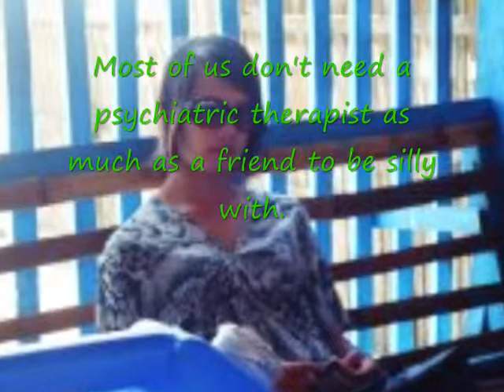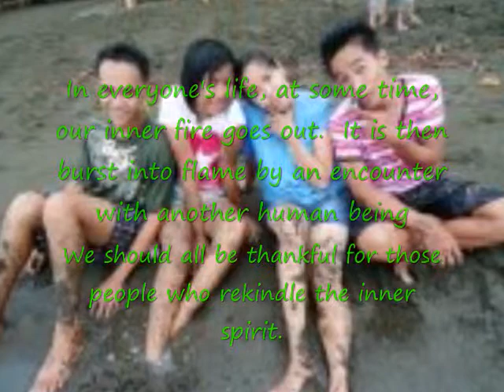only reminds me of you - BOYS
Before we say goodbye to the society where we came from, I make this video so that  they will always remember the friendship that we have when we are part of the group.